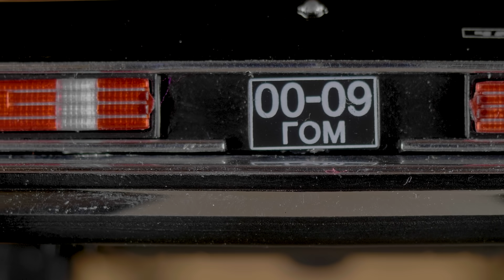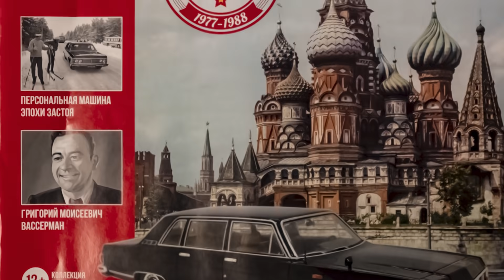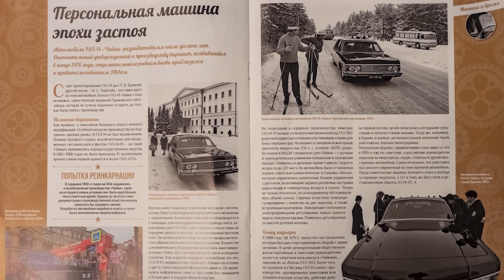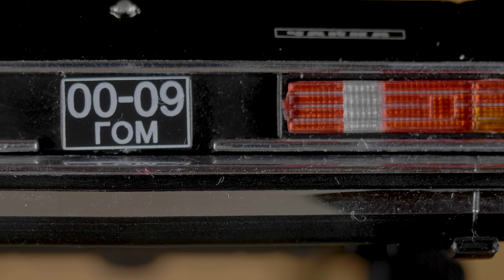КОЛЛЕКЦИОННЫЙ ГАЗ 14/ Советские автомобили серии Hachette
Обзор Коллекционной модели ГАЗ 14 «Чайка» + журнала от Ашет Коллекция. Журнал посвящен автомобилям СССР и коллекционированию и нам показался крайне интересным.

Продолжение многим полюбившейся рубрики Обзор игрушек – модели СССР. В рамках этих выпусков мы делаем распаковку игрушек автомобилей - масштабных моделей автомобилей СССР или игрушек того времени - дорогих нашему сердцу или интересных с точки зрения истории автомобилестроения нашей страны. Масштабные модели 1:24 Ретро автомобили СССР

рrо Автомобили - авторский канал Ивана Зенкевича, ищем старые автомобили, необычные, заброшенные и редкие ретро машины, делаем обзоры, рассказываем фишки и технические характеристики. В общем создаем самый большой архив видео о советском автопроме, истории автомобилей СССР, да и истории советского союза, в целом.

ГАЗ#ГАЗ 14#Чайка